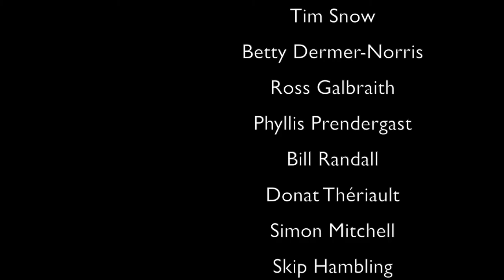Bruce Hughes (P2): Stroke Survivor, Musician, Politics (Health)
Does facing death invite us to a greater awareness of life? Or, is the will to live something closer to being stubborn.  Mr. Hughes pays tribute to the world-class surgeons and health care system in New Brunswick, and courage to try new surgery to save his life.

Music is a significant part of Mr. Hughes life, and we wander into his long-term relationship with music, and how it played in his recovery.

We also touch on provincial politics and the potential for a minority government.